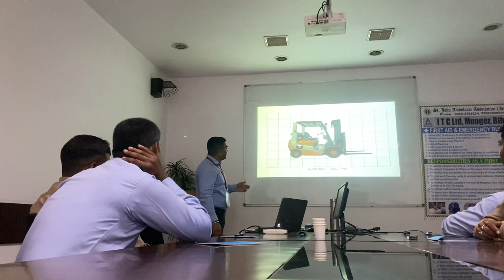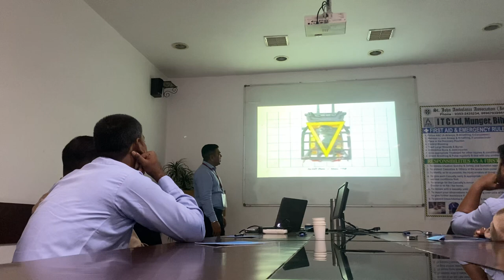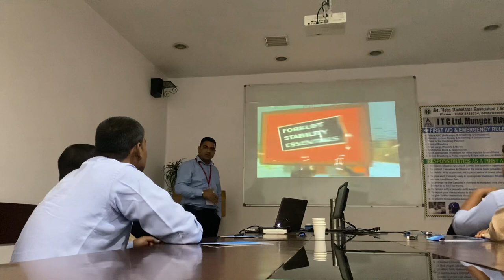forklift Center of Gravity